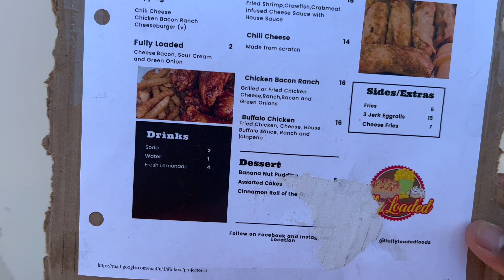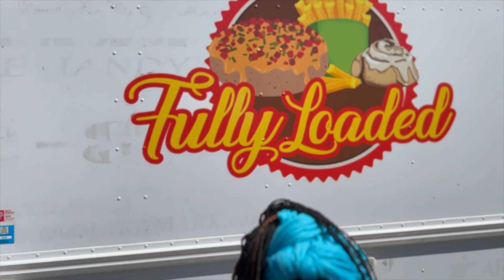Fully Loaded Foods Kansas City, MO REVIEW!!!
PERSONALS